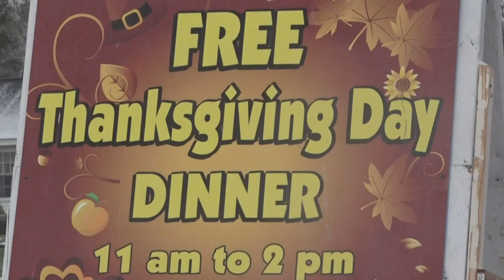500 meals handed out in Hermon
A Masons Lodge in Hermon hosted its annual Thanksgiving event.